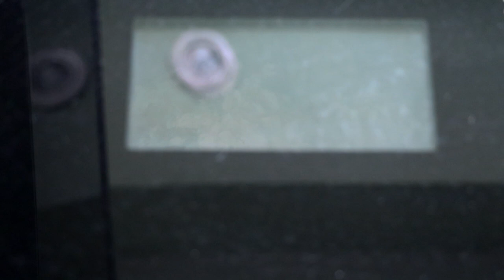Home Café Morning Bread｜Cotton Soft Milk Bread Loaf ｜Josephine Recipes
I hope you enjoy these yummy treats. Thank you all my lovelies for all the love and well wishes. Sending you all lots of love and positive energy,  stay safe and healthy. Always choose kindness! ❤️️❤️️❤️️